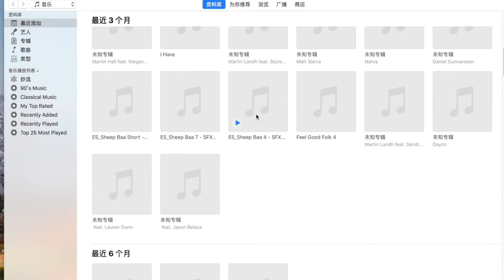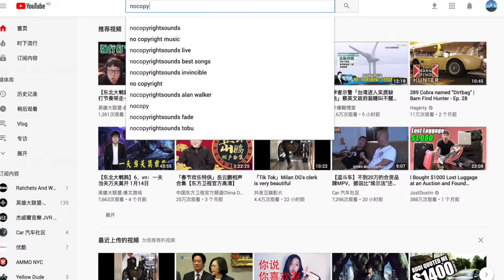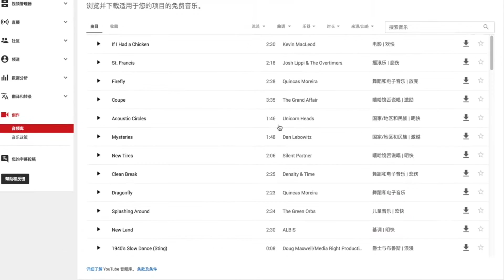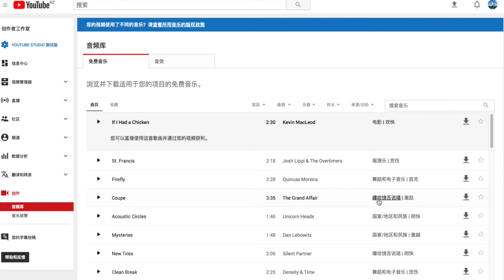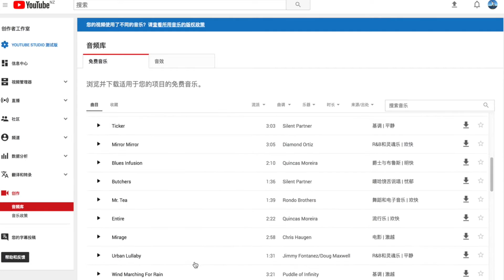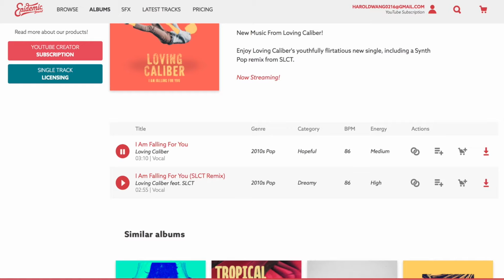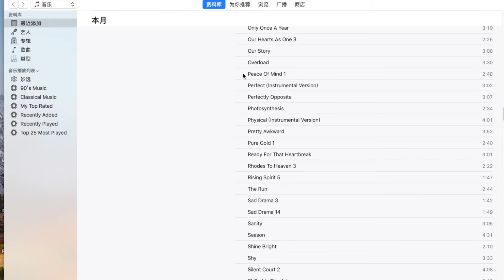做视频如何找到好听的音乐